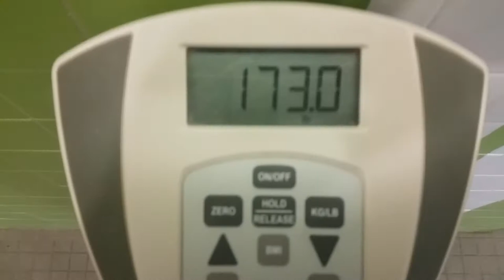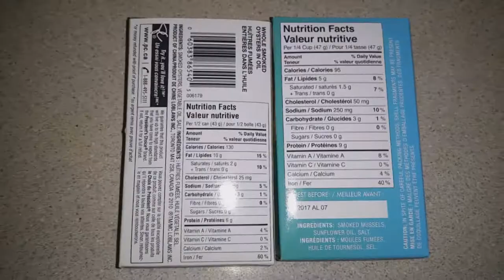17 Aesthetic BodyBuilder: Vlog #31 (Gainz Day - Full Workout)